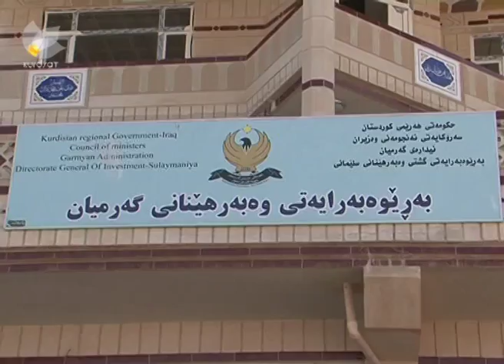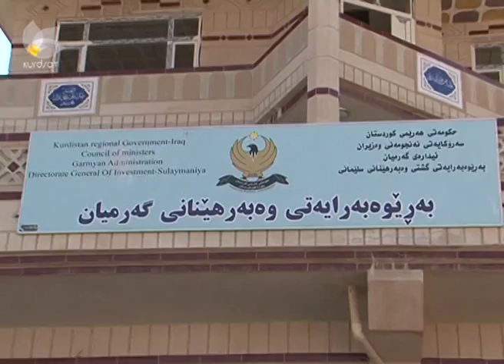KELAR WEBERHENAN19 11 2013